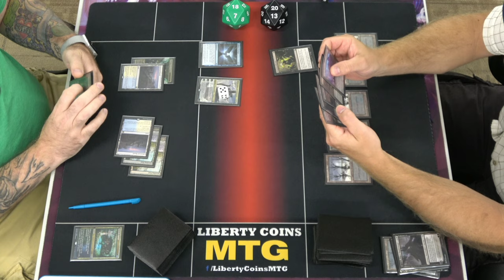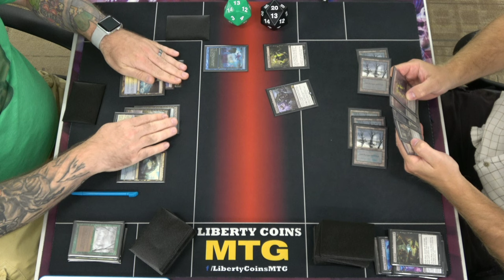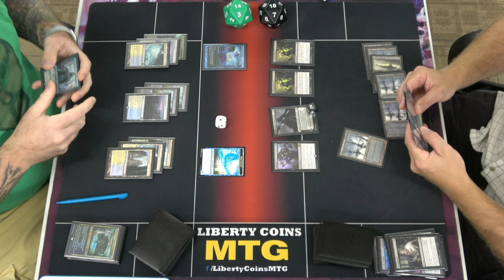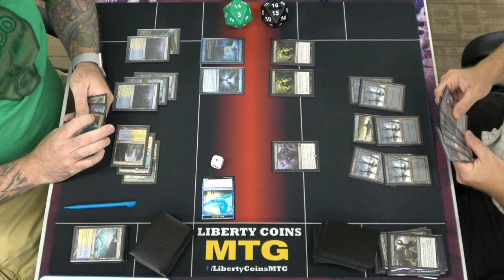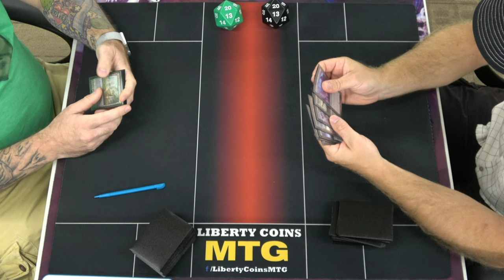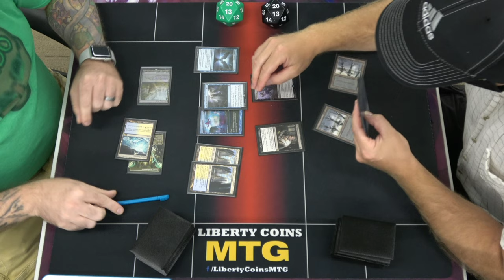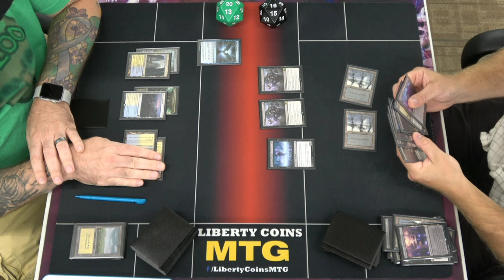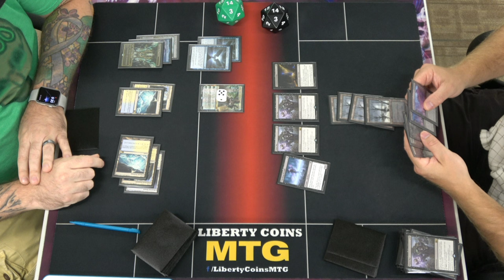Bant Turbo Fog vs Monoblack Waste Not | Round 3 | Pioneer Magic the Gathering Tournament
PIONEER FORMAT (Streets of New Capenna Legal)